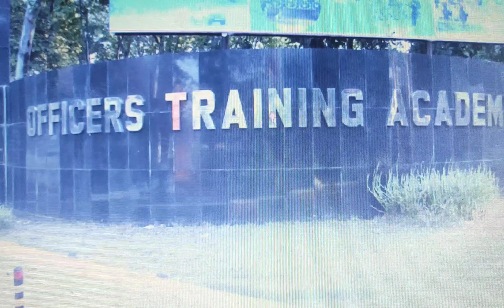POP Parade ( ANO'S ) ..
2015 .( ANO's )